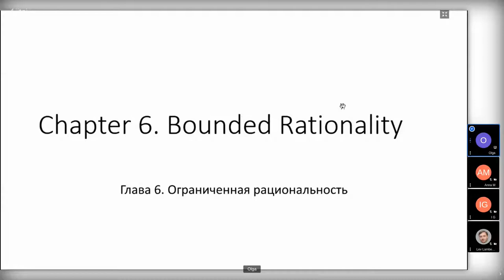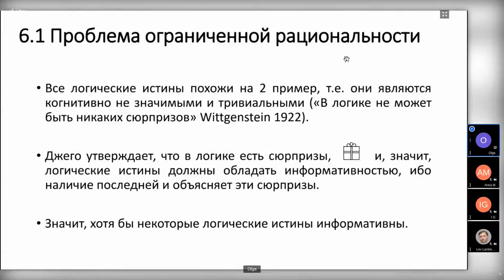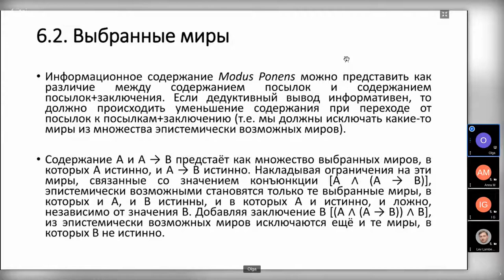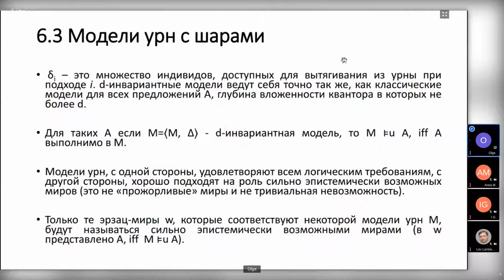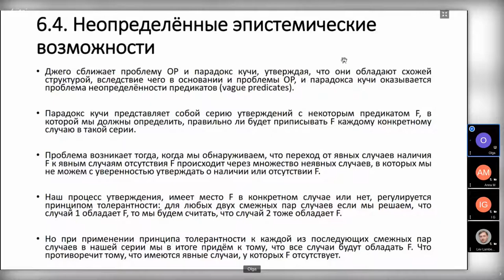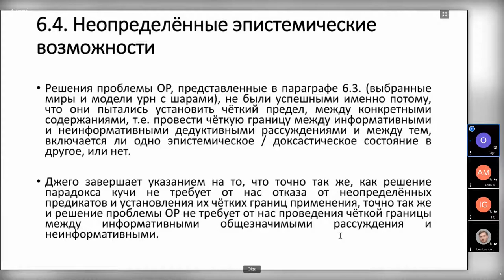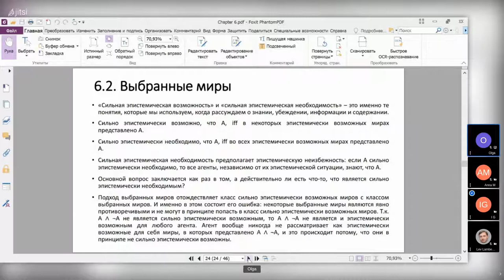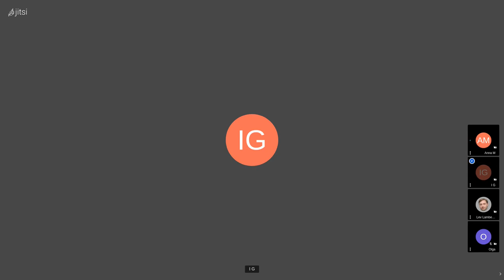20211218: Ольга Козырева о 6 главе книги М. Джэго "Невозможное"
Выступление Ольги Козыревой о 6 главе книги М. Джэго "Невозможное" (Jago M. The Impossible: An Essay on Hyperintensionality) на заседании кружка аналитической философии 18 декабря 2021 г.